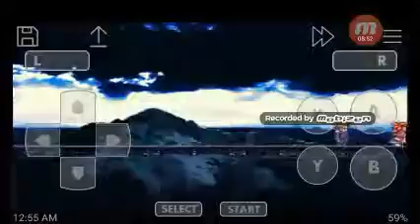Chrono Trigger PT BR #9 Chanceler viado vasilão!!!